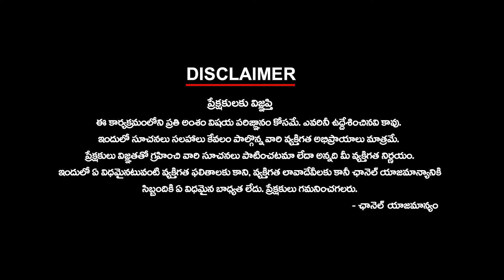కొడాలి నాని అరెస్ట్? లా విద్యార్థిని కంప్లైంట్. | Ktv Telugu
కొడాలి నాని అరెస్ట్?
 లా విద్యార్థిని కంప్లైంట్.